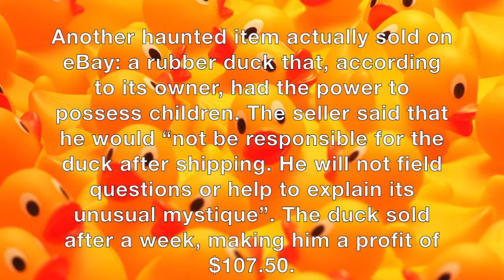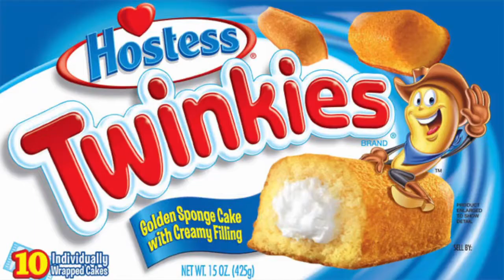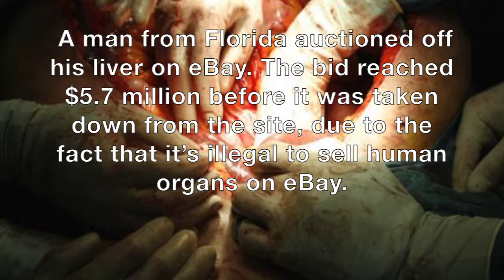Top 10 Weirdest Items EVER SOLD on eBay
This list discusses the "Top 10 Weirdest Items EVER SOLD on eBay". You wouldn't BELIEVE what people have tried to sell on eBay!

A grilled cheese sandwich with the face of Virgin Mary    Sold for a staggering $28,000 in 2004, the grilled cheese sandwich is said to have magical powers and was left untouched by mold for more than a decade, according to the woman who made it.

A haunted rubber duck    Another haunted item actually sold on eBay: a rubber duck that, according to its owner, had the power to possess children. The seller said that he would “not be responsible for the duck after shipping. He will not field questions or help to explain its unusual mystique”. The duck sold after a week, making him a profit of $107.50.

A Dorito shaped like the Pope’s hat     The item was sold for $1,209 in 2005. The buyer? Online casino GoldenPalace.com, the same one who bought the Virgin Mary grilled cheese.

A grandmother. A 10-year-old girl from England tried to sell her grandmother on eBay, describing the relative as  ‘annoying’ but ‘cuddly’. The Internet Auction site had to take down the offer as it was breeching regulations on human trafficking.

Britney Spears bubble gum A woman sold a piece of bubble gum that Britney Spears had chewed and spat out at a concert at Wembley Arena in 2000. The winning bid was $14,000.

A human liver A man from Florida auctioned off his liver on eBay. The bid reached $5.7 million before it was taken down from the site, due to the fact that it’s illegal to sell human organs on eBay.

Justin Timberlake’s half-eaten French toast The toast was sold for $1,025 in 2000 when the singer left it behind after an interview with a New York radio station. The leftover breakfast was put for sale by a DJ an a 19 year old fan placed the winning bid.

Ghostbusters proton pack toy A nostalgic treasure from the 80s classic Ghostbusters, a proton pack toy, complete with ghost trap, was supposed to  help its new owner stun and catch any ghosts. It was sold for £133 at auction.

Ad Space on Forehead  Andrew Fischer, a web designer from, Nebraska, auctioned off the use of his forehead. He  said he would have a non-permanent logo or brand name tattooed on his head for 30 days. After several bids he received $37,375 to advertise the snoring remedy, SnoreStop.

A box of 10 Twinkies  On Hostess Brands' last day of shipping Twinkies - its iconic snacks, entrepreneurial eBay sellers have taken the opportunity to tap into buyers' Hostess panic, selling boxes for 95 per cent more than grocery stores. The box of Twinkies was sold for $59.99 back in 2012.

( Connect with Listomatic! )
( Connect with Listomatic! )

Still reading? Great! Leave a comment on this video saying the secret code: "THE LIST LIFE!" OR comment the current view count!